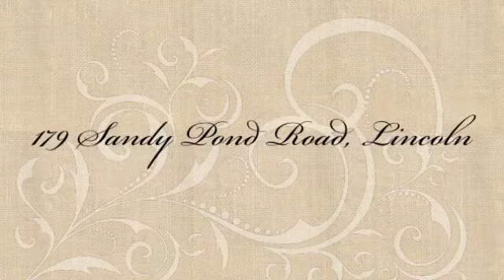179 Sandy Pond Road | Lincoln Massachusetts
Abutting hundreds of acres of conservation land and trails this exceptional home offers a fabulous floor plan, perfect for gracious entertaining and comfortable family living. The stunning kitchen is open to the fireplaced family room. Enjoy the spacious master suite, There is an expansive finished basement that includes a separate entrance perfect for a home office and there is also a 5th bedroom with full bath, entertaining kitchen & game room. Energy saving solar panels for electric. Relax in the lap pool & Jacuzzi.